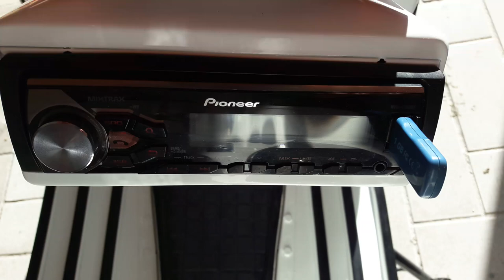Vespa PX 125 con RADIO STEREO anni 80' (back to the 80s)